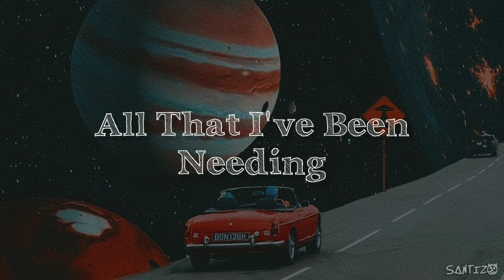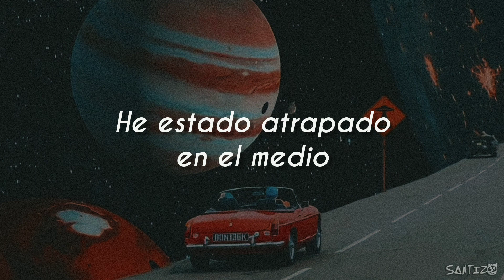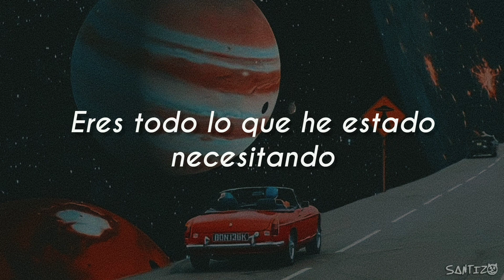Poor Reflection - All That I've Been Needing ( Español / Lyrics)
Espero disfrutes del vídeo ☕
🎶Lyrics:

Some days
Mistakes
Are all that I can make
And some days
Can′t say
If I'm sleeping or still awake

I′ve been caught in the middle
Of everything around
I'm deafened by the sound

I won′t be naive
It′s obvious to see
You're all that I′ve been needing
All all I've been needing
What a relief
Weight lifted off of me

Some days
I'll wait
And some say
We'll fade
Into nothing and drift away

But I can′t believe what they′ve been saying
Plug my ears and turn so I'm facing you
Facing you

But I′ve been caught in the middle
Of everything around
I've been thrown off a little
By everything around
But I don′t think that it'll
Take over me now

You have to be all
You have to be
All I′m needing
All I'm needing
Are you all?
Are you all I've been needing?
Said I hope you are
All I′m needing
All I′m needing
Oh all I′ve been needing

Oh I won't be naive

I am not the owner of this fabulous song I just translated it :)